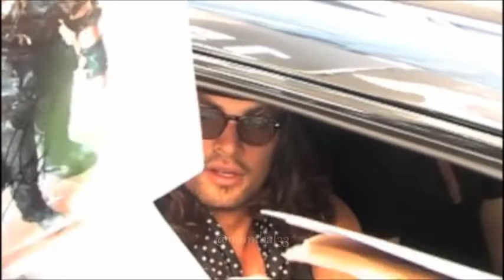Jason Momoa on the way to Planet Hollywood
for 2011 release of Conan the Barbarian